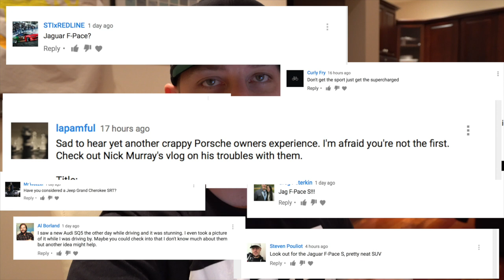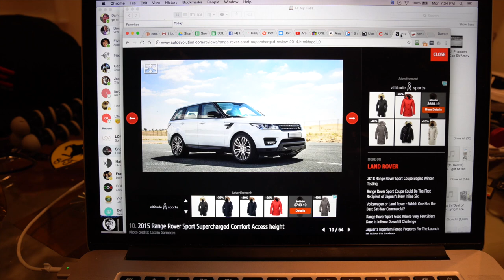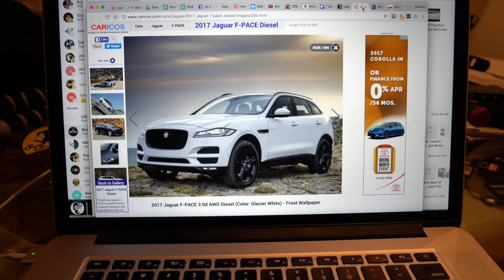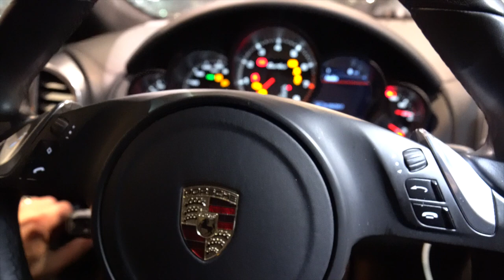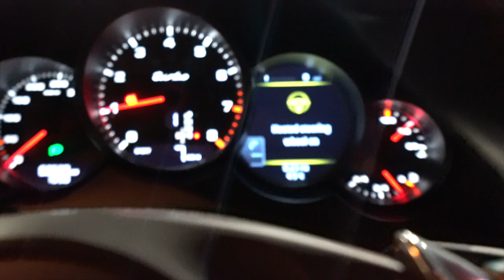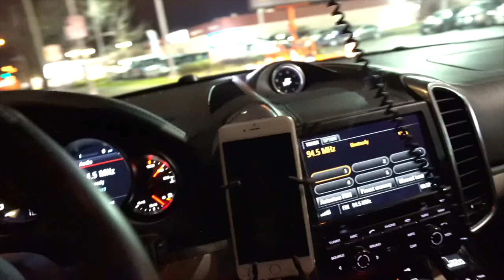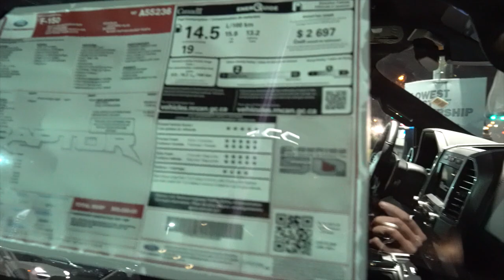Shopping For New Car / SUV Tonight PART 2